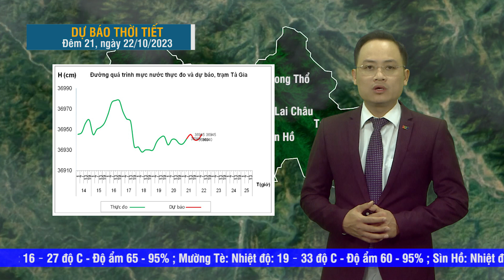Dự báo thời tiết Lai Châu, ngày 22/10/2023